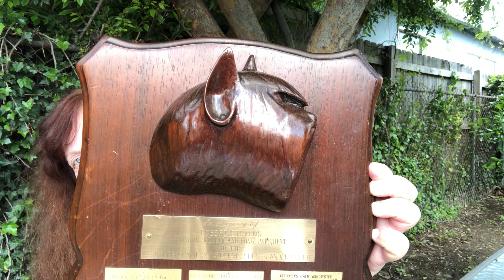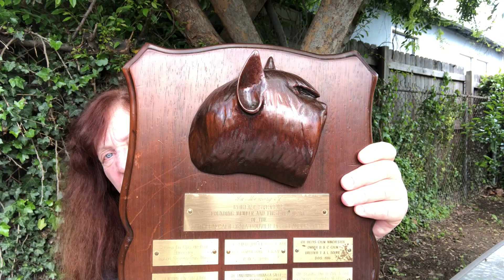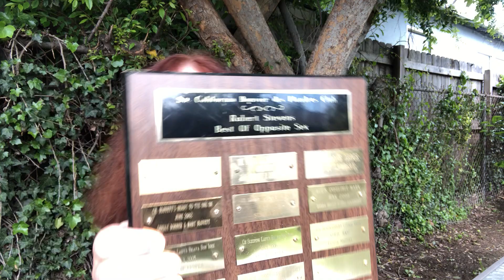The Bouvier des Flandres Plaque Trophy Ken Ten Eyck Made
Story of the trophy plaque that my boyfriend Ken made back in the 1980s for the Southern California Bouvier des Flandres dog club. After being awarded for decades it was returned to me as the club retired the award. I literally had not seen it in many decades. The wood came from where I worked at Bay Central Lumber in Torrance. He carved the entire award and signed the back.